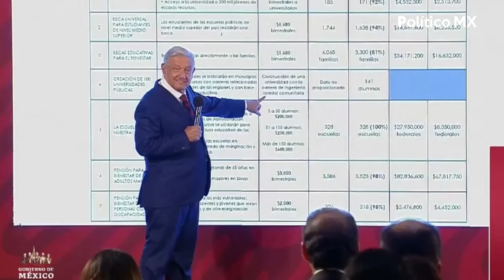Así han sido las polémicas visitas de AMLO a Badiraguato, Sinaloa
El presidente Andrés Manuel López Obrador ha sido criticado debido a que en sus 4 años en el gobierno ha visitado 5 veces Badiraguato, un municipio en Sinaloa conocido como "Tierra de Narcos", pues vio nacer a líderes del crimen organizado como a Rafael Caro Quintero y "el Chapo" Guzmán.